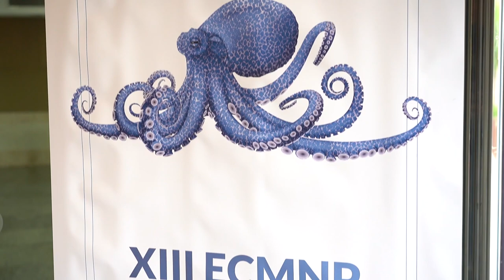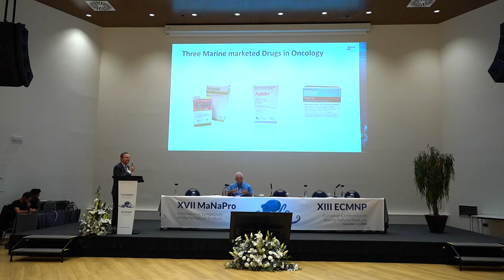Granada acoge el simposio científico más importante sobre productos de origen marino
Granada reúne a más de 300 científicos expertos en el desarrollo de productos de origen marino hasta el 8 de septiembre en el marco del decimoséptimo Simposio Internacional de Productos Naturales Marinos y la decimotercera Conferencia Europea de Productos Naturales Marinos.
El simposio está organizado por Fundación Medina en colaboración con Fundación PharmaMar  y PharmaMar compañía líder en la investigación y desarrollo de  medicamentos de origen marino para el tratamiento del cáncer.
Dentro del simposio PharmaMar presentará los resultados de varios anticuerpos conjugados con actividad prometedora en cáncer, así como los resultados de uno de sus programas de investigación con inmunoterapia.
Los productos naturales de origen marino ofrecen un amplio abanico de oportunidades, gracias a la biodiversidad de sus ecosistemas, para a diversos retos como la búsqueda de nuevas terapias para la salud humana.
El programa del simposio cuenta con la participación de los mayores expertos mundiales en este campo y abordará aspectos como la ecología marina, el descubrimiento y desarrollo de fármacos, la inteligencia artificial y su aplicación a este campo.